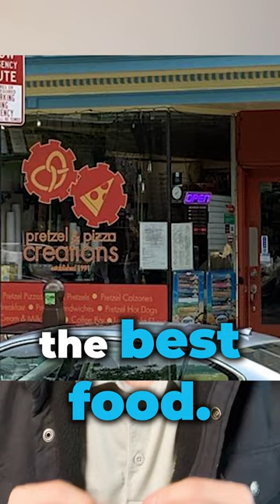Discover Downtown Frederick's Hidden Gems: TOP 3 Restaurants You Can't MISS!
Discover the top 3 must-try restaurants in downtown Frederick! From hidden gems to foodie favorites, our guide will satisfy your cravings and take you on a culinary journey through the heart of the city. Whether you're looking for brunch or dinner, these eateries are sure to please. Explore the best of downtown Frederick's dining scene and indulge in a foodie paradise!